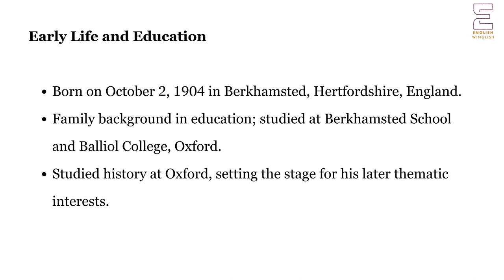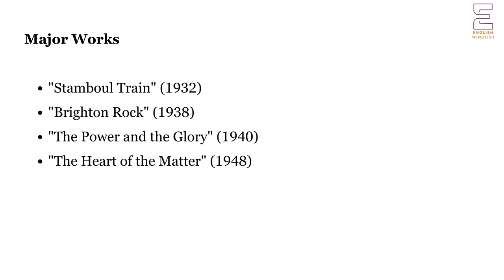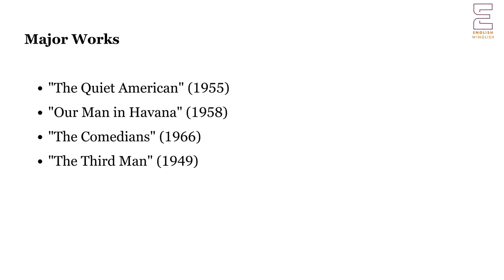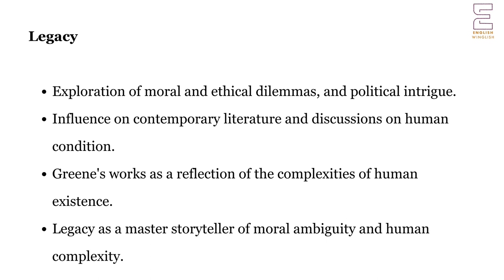Graham Greene | NET | Master Cadre | Lecturer Cadre